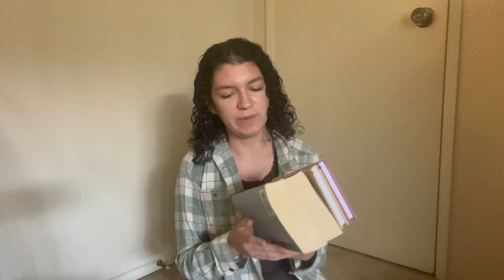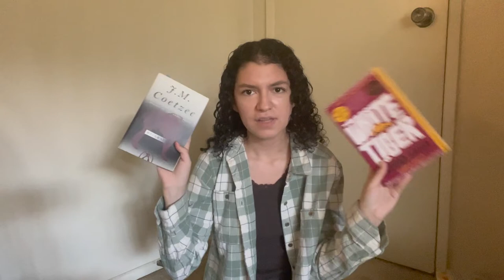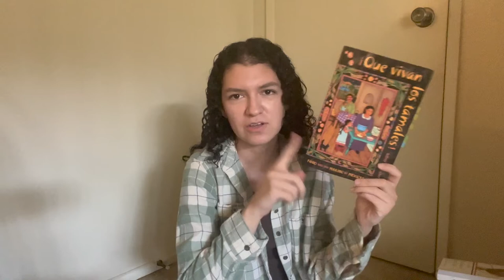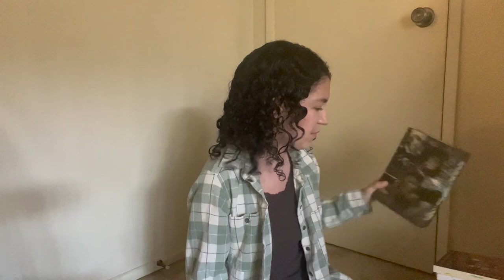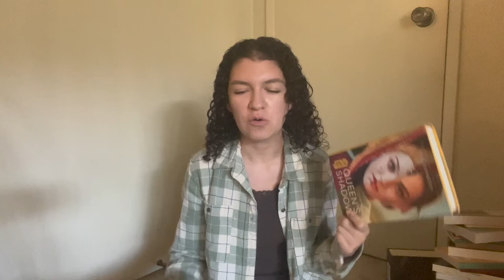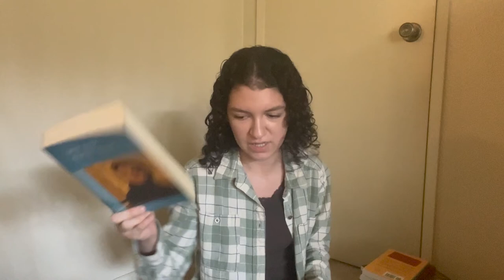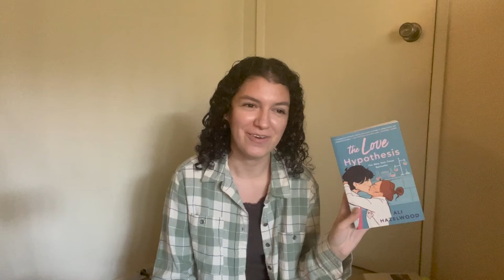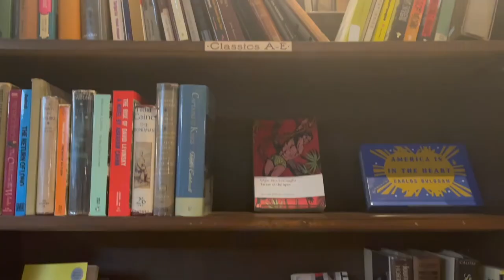Reading Short Stories and Packing Books | Reading Vlog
Chaos? Yes. Order? No. But I did read finally read some short stories that have been on my tbr, so I'll count that as a win.

Video Chapters:
00:00 Intro
0:53 The Overcoat - Nikolai Gogol
10:57 Packing Books
29:32 How Much Land Does a Man Need - Leo Tolstoy